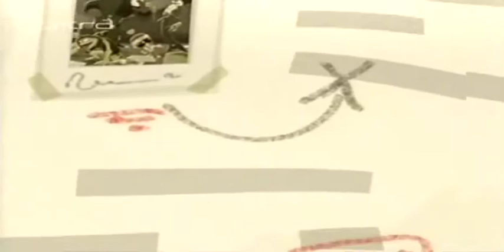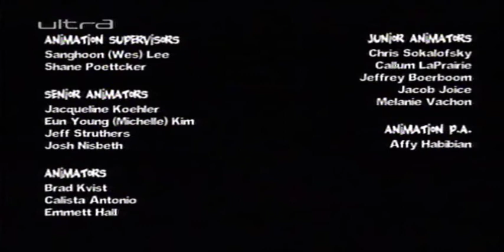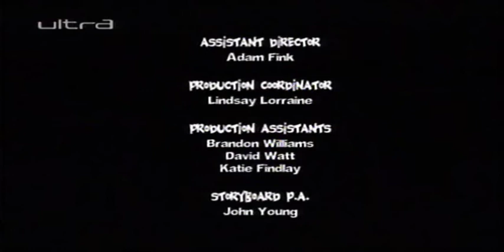Liga Super Zloća Sezona 02/ Ep 13